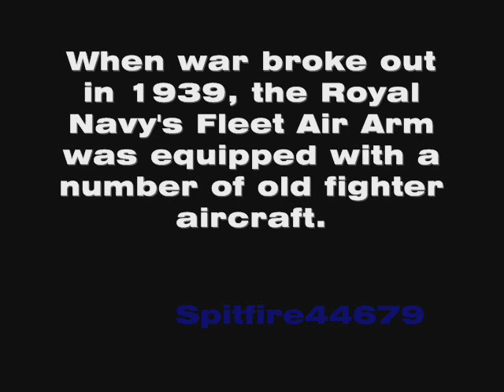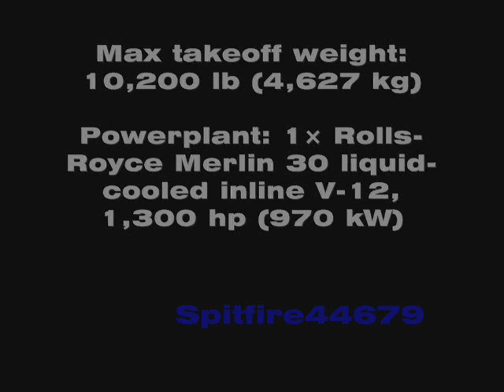Tribute to the: Fairey Fulmar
Another Tribute to a brilliant plane, the Fairey Fulmar. hope you've learnt something you didn't already know about this aircraft :)